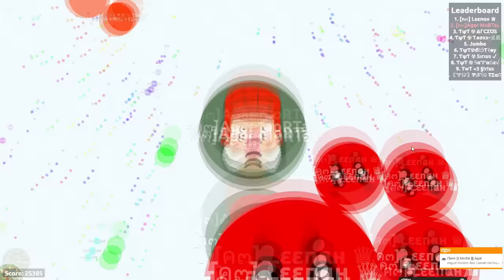AGAR.IO // JUGANDO CON SUSCRIPTORES #1 // 32K SCORE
Buenos dias a todos, bienvenidos a un nuevo video de agar.io. Espero que te guste y si es así no olvides dejar tu me gusta , compartirlo y suscribiros para mas videos. Un saludo y que pases un buen dia ^^

Ábreme ツ
Skype: agar.mortal